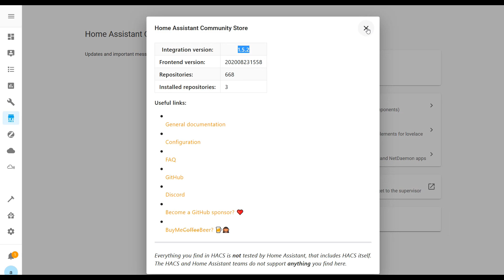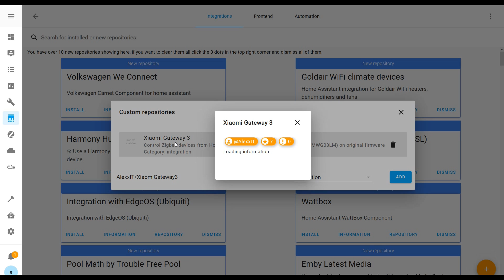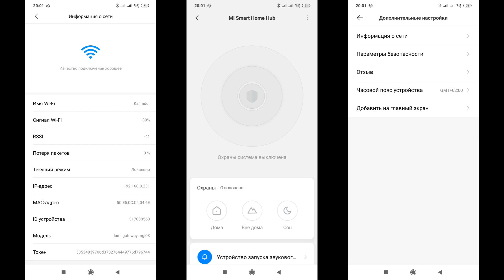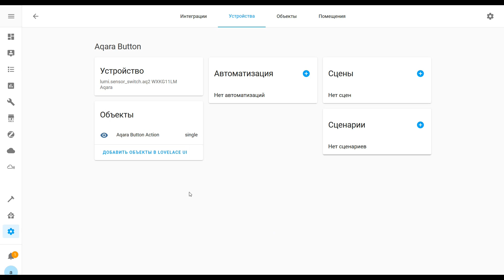Home Assistant. АРХИВ. HACS, интеграция в Home Assistant шлюза Xiaomi 3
❗ВИДЕО УСТАРЕЛО ❗

Спешу поделится хорошей новостью, наконец-то возможна интеграция в Home Assistant шлюза Xiaomi 3 версии по локальной сети - без применения сторонних систем, таких как Home Kit.

Обновление от 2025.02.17, Xiaomi Gateway 3